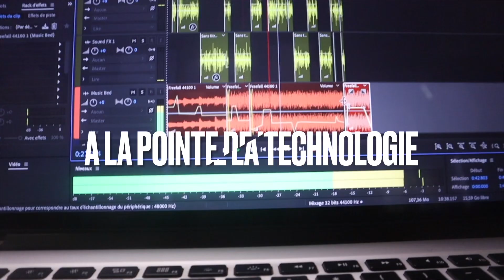Équinoxe Record’s et Agence Publicitaire